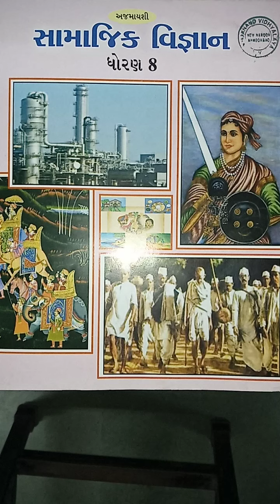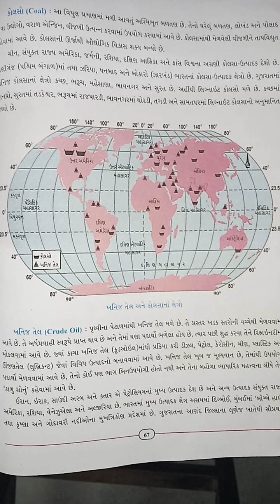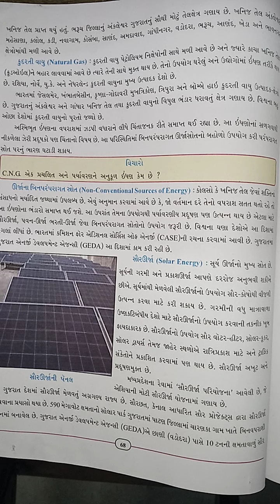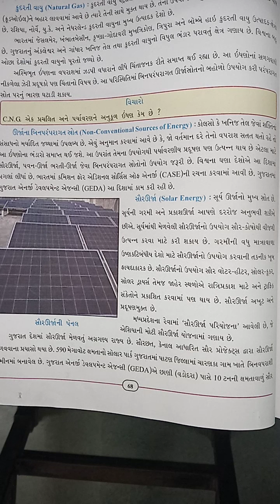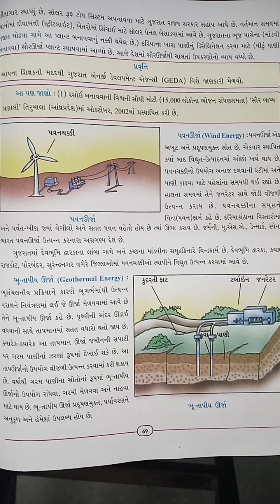STD. 8. Sub. S.S. Ch.10. Lec. 5.